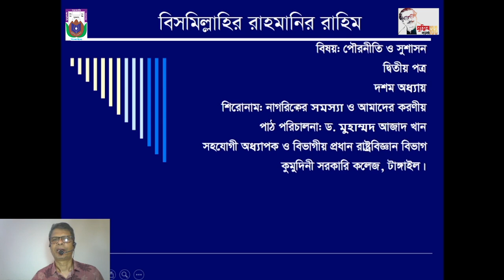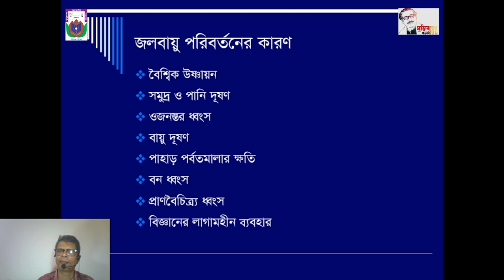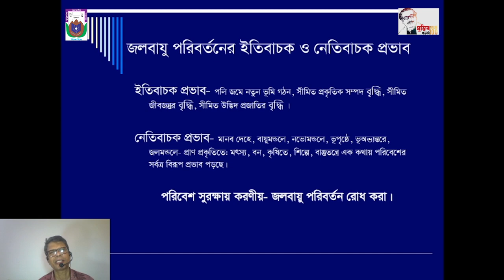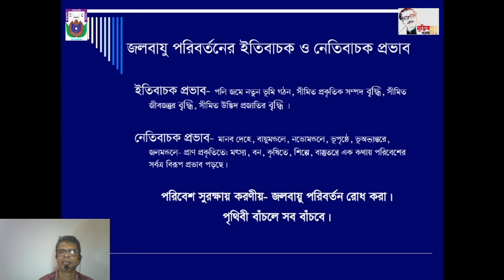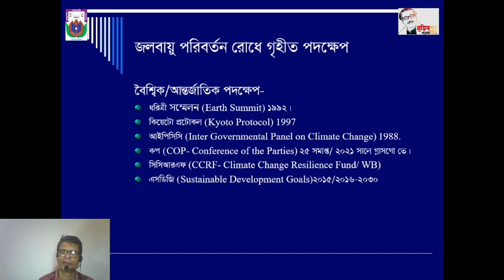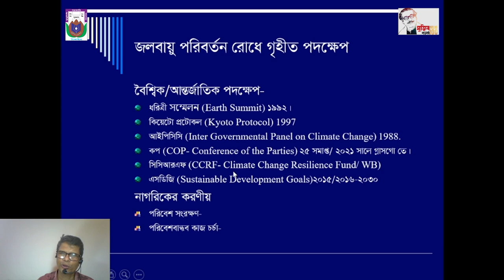Civics and Good Governance, নাগরিকের সমস্যা ও আমাদের করনীয় Part -2 _Kumudini Govt. college, Tangail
Kumudini Mohila College, Tangail |

অনলাইন ক্লাস
কুমুদিনী সরকারি কলেজ, টাঙ্গাইল।